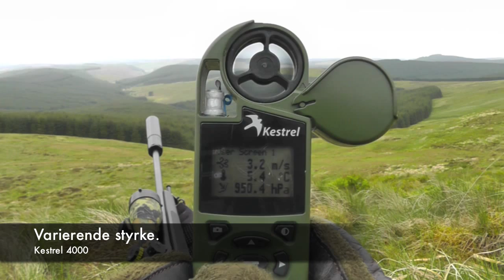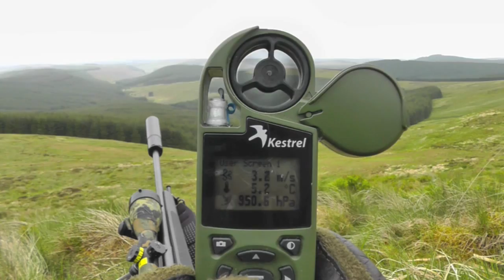#11 Skottland part 5/7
Årets guttetur til Skottland for bukkejakt. Ses best i artikkel